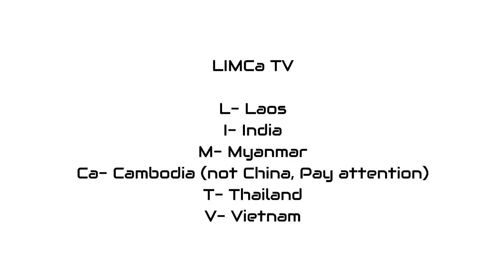Trick to remember members of Mekong Ganga Cooperation